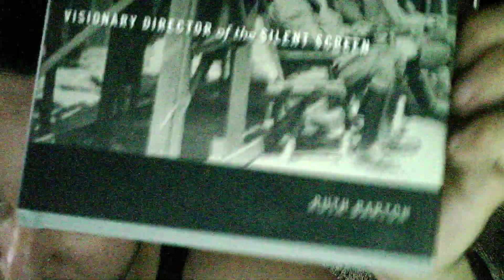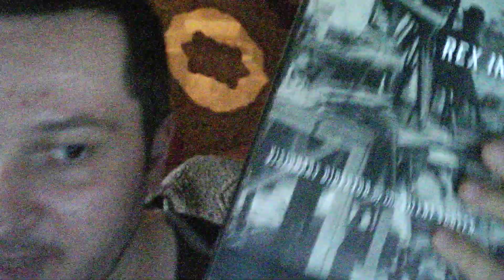Rex Ingram quick rant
Quick video about the Silent Era Director Rex Ingram,

you can easily find his films online but here are some I watched and liked,

and many more but not necessarily in this order ...